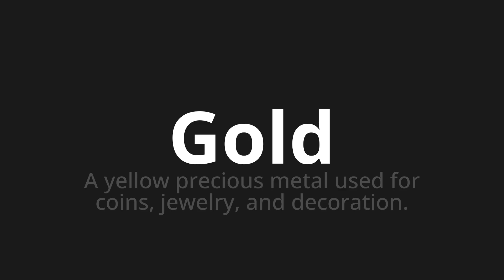How to pronounce Gold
Master the Pronunciation of 'Gold Which Means Gold' - which means : A Yellow Priceus metal used for coins, Jewelry, and Decoration. 📝 with @PronunciationSpanish 🎓🗣️ - [Your Guide to Spanish]

Learn to pronounce 'Gold' perfectly in Spanish with our easy and engaging tutorial by @PronunciationSpanish! 📖📽️ In this comprehensive video, we provide you with native speaker examples 🗣️👂 and phonetic breakdowns 🎵 to ensure you get the pronunciation just right.

How to say Gold in Spanish